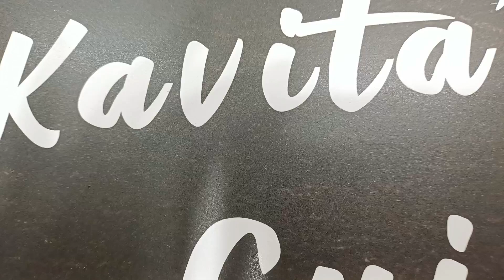पुण्यातील महिला उद्योजिका सौ. कविता भळगट यांची खास मुलाखत 🤗🙏😊kavitacuisine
कविता भळगट यांचे पुण्यात स्वारगेट जवळ क्लासेस आहे आपल्यालाही जॉईन करायचे असल्यास कविता भळगट यांच्याशी संपर्क साधावा.+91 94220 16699
खुप धन्यवाद सौ.कविता भळगट 🙏🙏😊